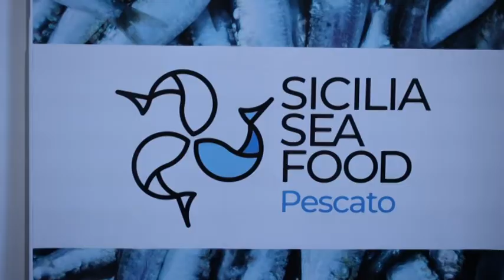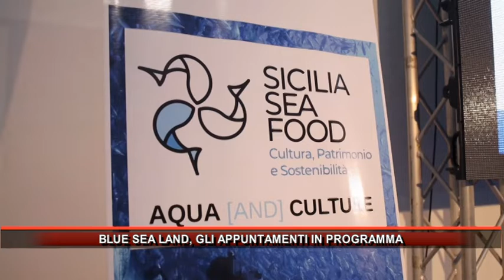BLUE SEA LAND, GLI APPUNTAMENTI IN PROGRAMMA